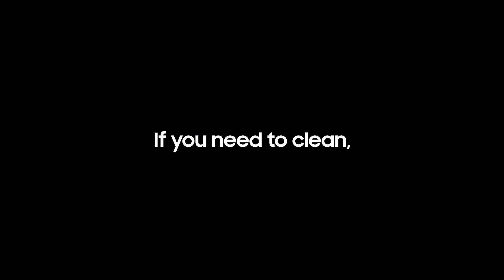Samsung Jet Bot AI+ with Intel A.I. Driving | Clean Station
Simply more hygienic dust removal with Clean Station️. Enjoy a convenient and hygienic way of emptying your dustbin every 1-3 months*. After cleaning, the robot vacuum automatically returns to the Clean Station™️, which removes dust** using “Air Pulse” technology. And a multi-layered Filtration system traps 99.999% of fine dust*** and allergens.

Clean intelligently. Live intelligently.

* May vary depending on the amount of dust in actual home environments.** Results may vary depending on individual use. Dust and hair stuck inside the grille may not be removed with a single cycle.*** Based on internal testing, using Max mode, in accordance with the IEC62885-2 Cl. 5.11 standard. Results may vary depending on the actual home conditions.